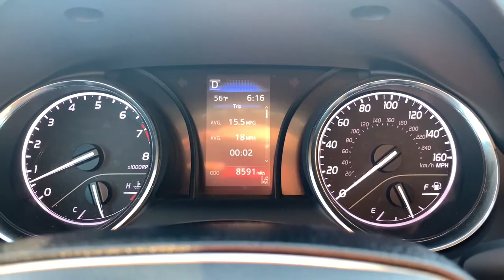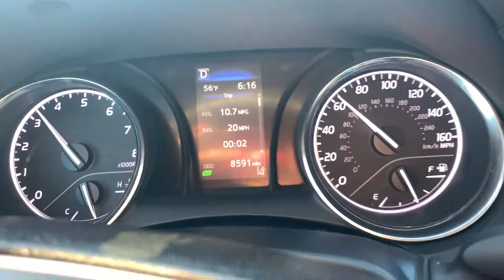2019 Toyota Camry 0-60 mph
Acceleration video of a 2019 Camry L with the 2.5L 203hp 4 cylinder mated to an 8 speed automatic transmission.